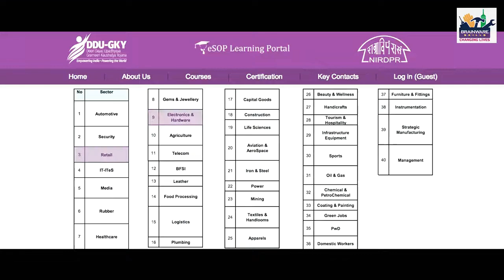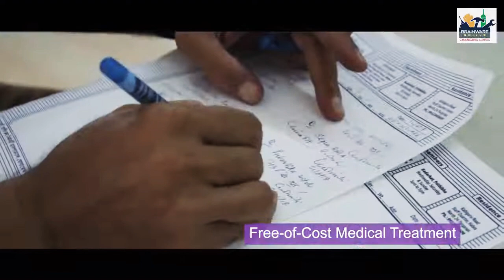DDU-GKY..Empowering India.powring the world.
DDU-GKY..
Empowering India.powring the world.